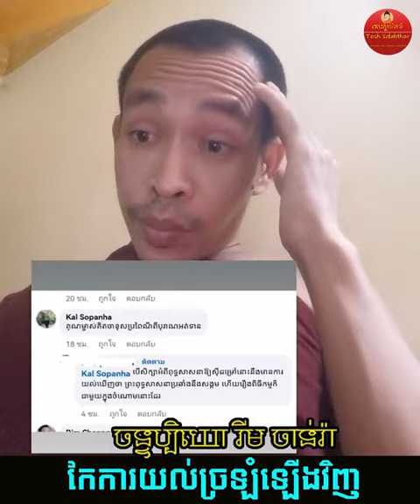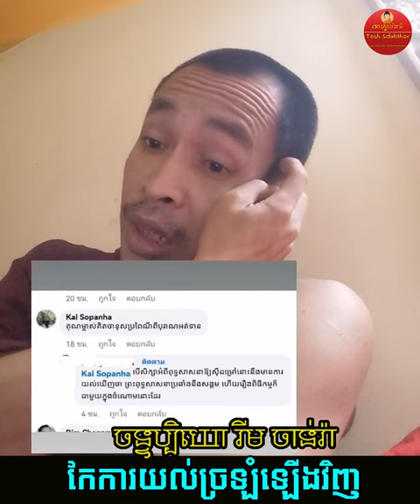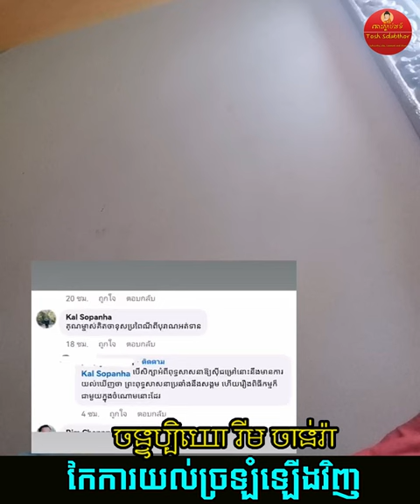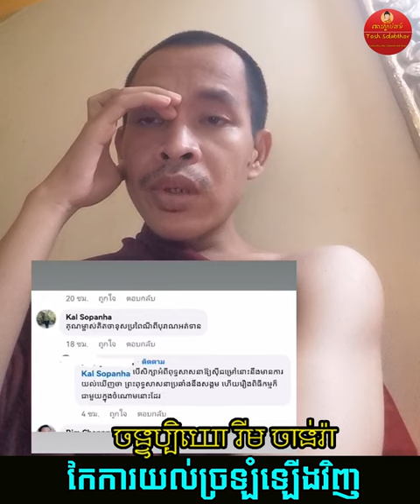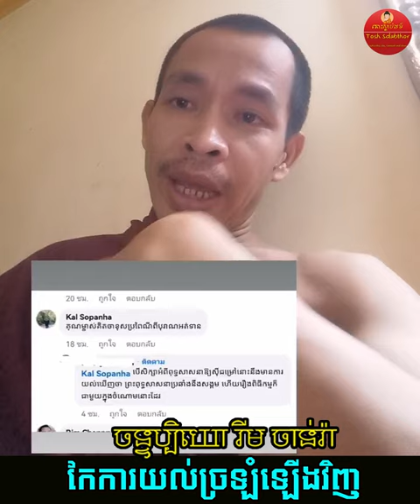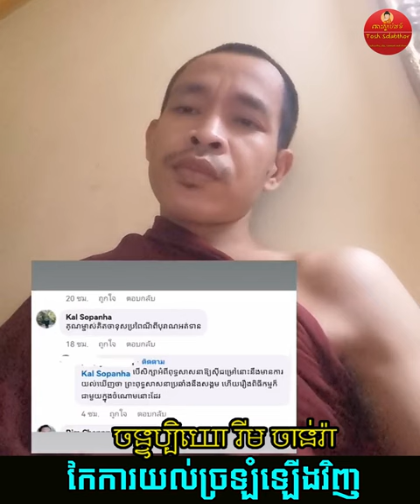កែការយល់ច្រឡំឡើងវិញ | Rim Chanra Dharma Talk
កែការយល់ច្រឡំឡើងវិញ
-តើអ្វីជាភាពអស្ចារ្យ?

-វិទ្យាសាស្ត្រអប់រំបែបសង្គម

-ព្រះអាស៊ី ព្រះអឺរ៉ុប

-ទឹកសម្បថ៍គ្មានន័យ

-ចោរ និងអ្នកបះបោកើតចេញពីណា?

-រំលាយអារម្មណ៍ភាពជាខ្ញុំគេ